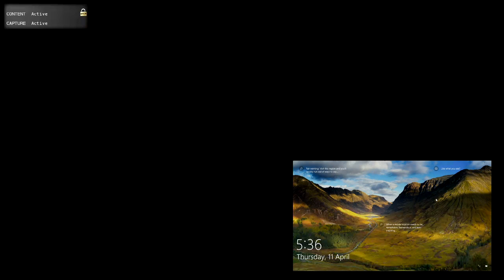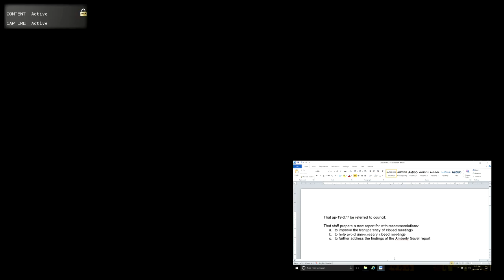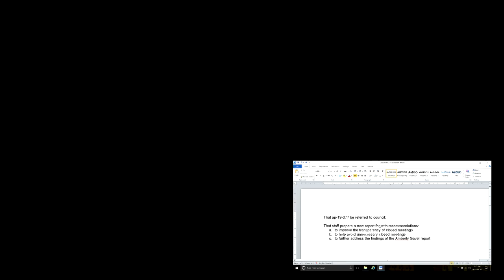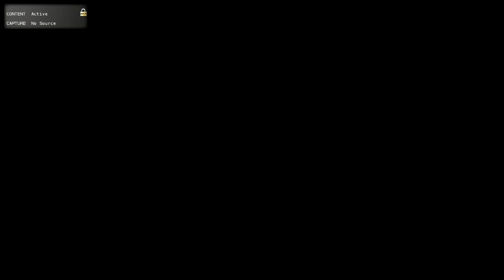Kingston Ontario - Administrative Policies Committee - April 11, 2019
Administrative Policies Committee meeting from April 11, 2019.